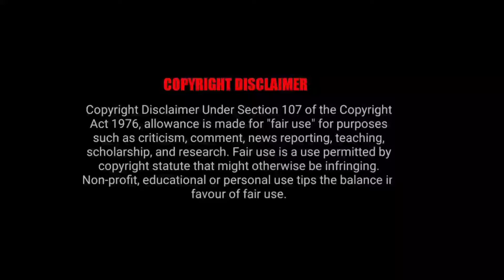दीव सब जेल।आखिर क्यों बंद है इसमें एक कैदी इसका क्या है राज। daman and diu jail।prajapatiGyannetwork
भारत की सबसे खतरनाक जेल जिसमे रहता है सिर्फ एक कैदी। जिसका नाम है दीपक कांजी उसके उपर आरोप है कि उसने अपनी पत्नी को जहर देकर मारा है जिसकी वजह से दीपक जेल की सजा काट रहा है
दमन दीव जेल।
दीव जेल।
diu sb jail
damandiu jail

Note :-some photo picture and video clips are used only for example. all knowledge and information based on internet, newspaper, and any other sources there for our channel don't claim all the information given in this video to be true or false. Thank you